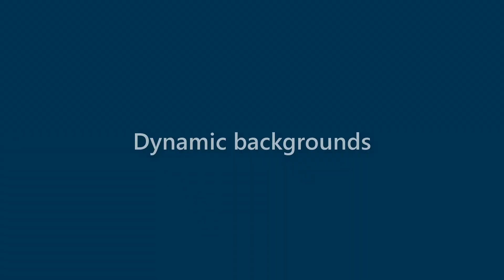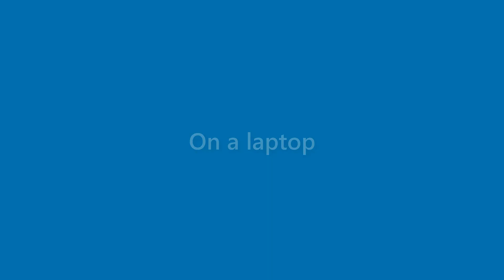Adriana Miranda - appearance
Name Look - Adriana Miranda - appearance. In this video we present "Adriana Miranda" name look and feel in various scenarios.
This video will cover:
How does "Adriana Miranda" look as a personal letterhead?
How does "Adriana Miranda" look on a business card?
How does "Adriana Miranda" look on a computer/laptop screen?
How does "Adriana Miranda" look with different background colors?
How does "Adriana Miranda" look with various fonts?